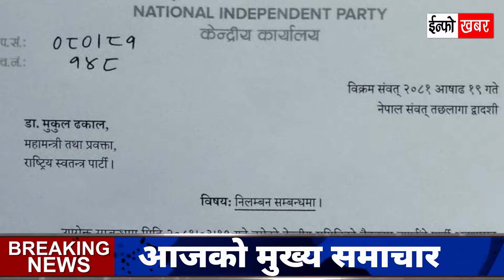Today news 🔴भोलि२१ गते देशभर | aaja ka mukhya samachar, nepali samachar live | Asar 20 gate 2081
Topic : 1 Info khabar
2 Nepali news
             3 Aajko breaking news
             4 Nepali news
             5 आजको खबर
             6 नेपाली ताजा समाचार

Cover topic : info khabar , nepali news, today news of nepal, nepali samachar